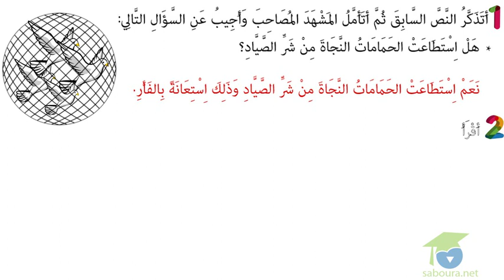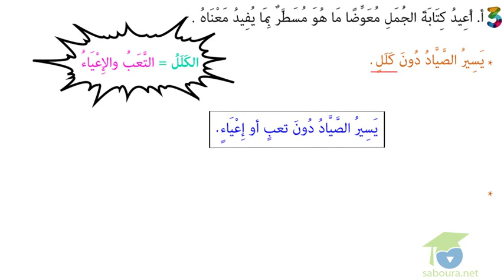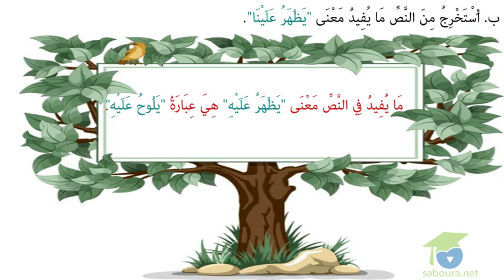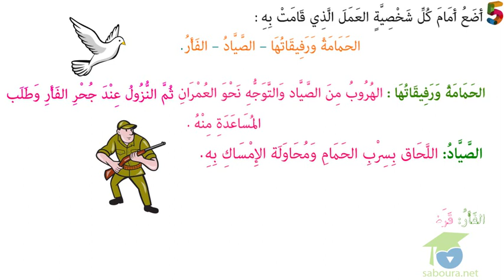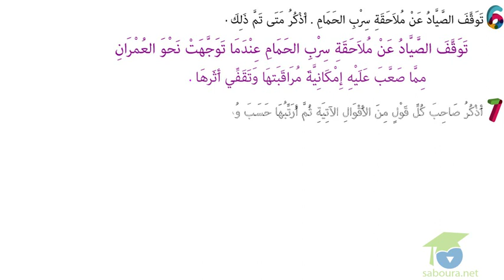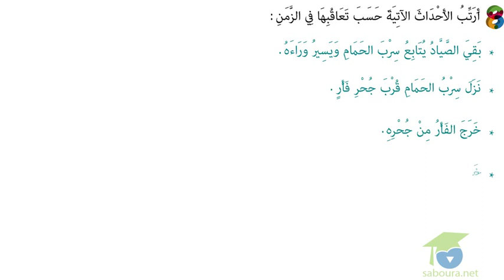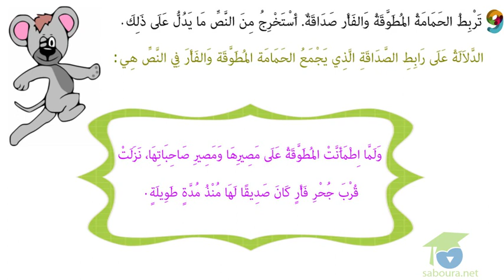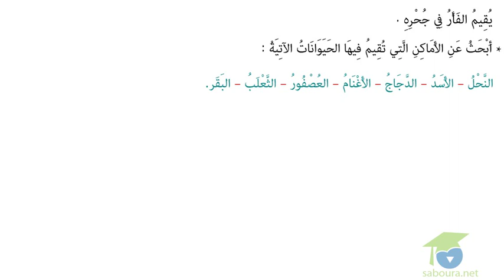- المستوى الرابع قراءة - حلّت ساعة الخلاص